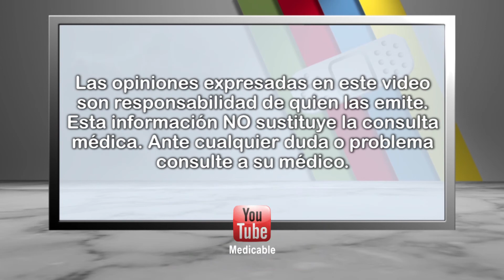¿Cuáles son las causas de la artritis?